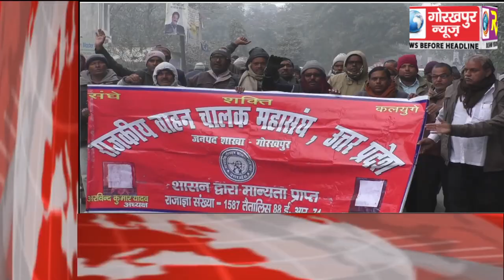GORAKHPUR NEWS Headline 18-01-2018